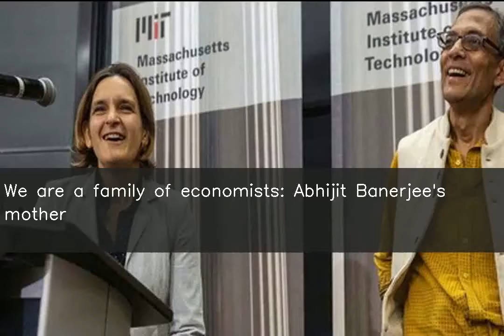We are a family of economists: Abhijit Banerjee's mother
India-born Nobel laureate Abhijit Banerjee's mother Nirmala Banerjee, a former professor of economics at the Centre for Studies in Social Sciences, said he came from "a family of economists". "His father, me...everyone is an economist. But we worked in different fields," she said. Abhijit's father Dipak Banerjee, who passed away in 2007, had taught economics at Presidency University.